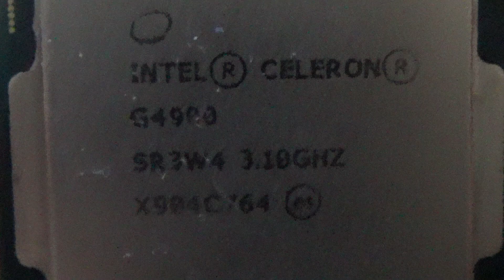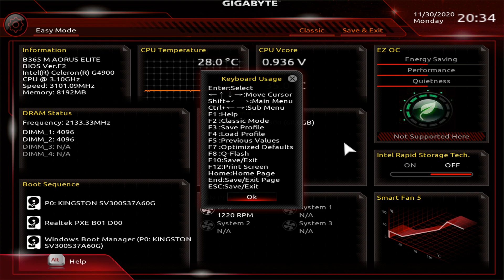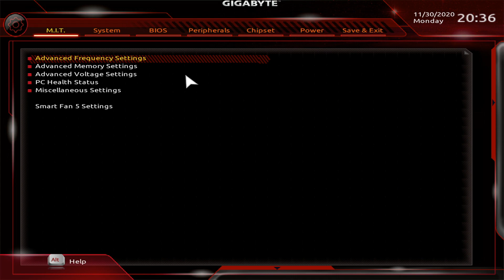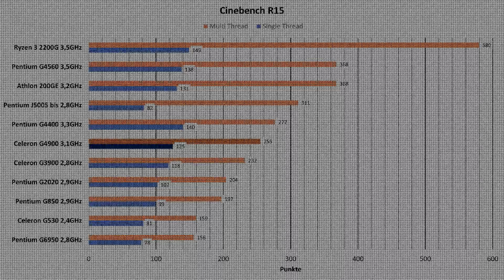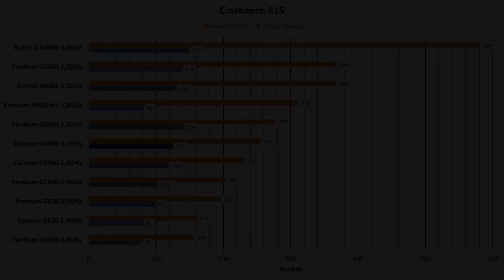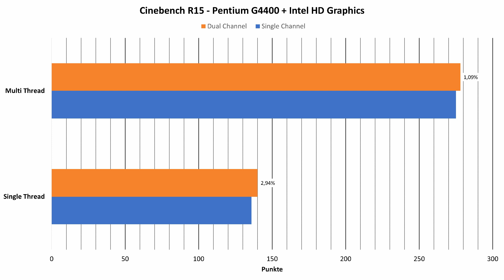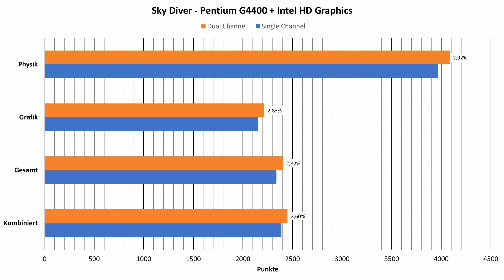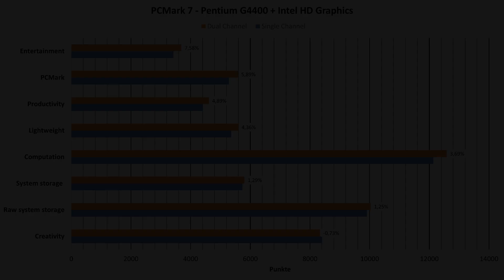Gigabyte B365M Aorus Elite vom Zuschauer Thomas repariert